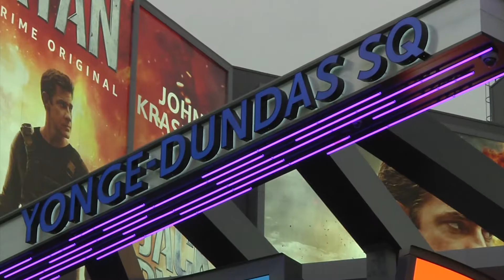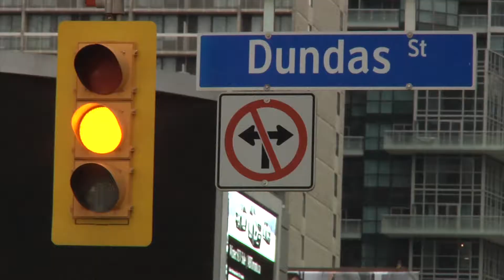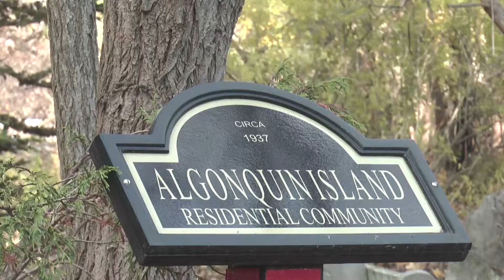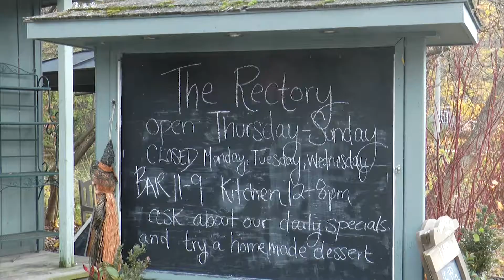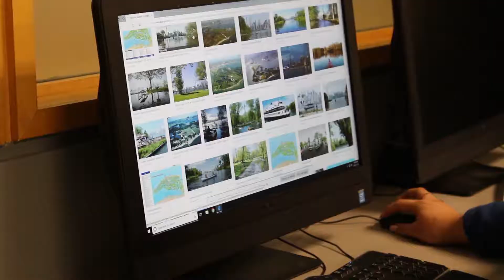TORONTO TODAY HOST SEGMENT